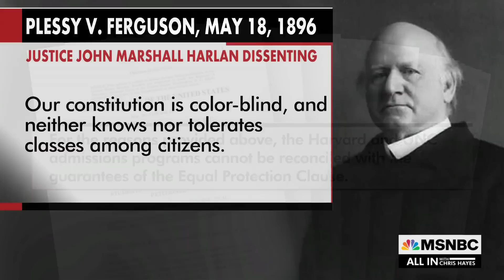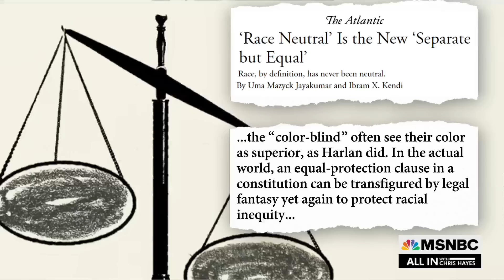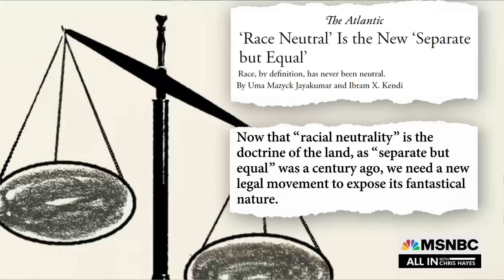Naive emphasis on 'colorblindness' ignores racial reality in U.S.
Ibram X. Kendi, founding director of The Center for Antiracist Research at Boston University, talks about the recurrence of a "separate but equal" perspective in new insistence by the Supreme Court and conservatives that "race neutral" policies result in equitable outcomes.